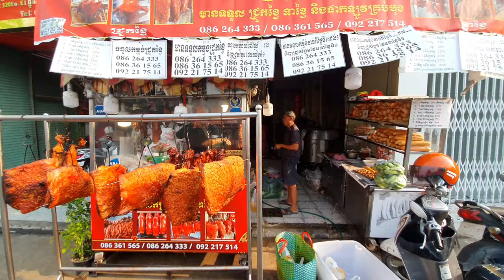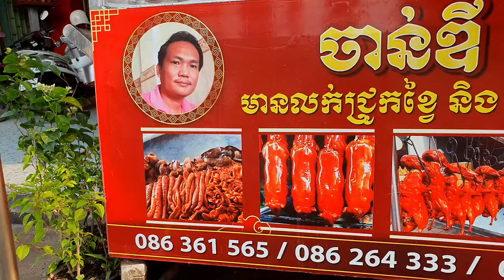Top Popular Crispy Roast Pork, Braised Pork & Roast Ducks In Phnom Penh - Cambodia Street Food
Today I want to show you about Top Popular Crispy Roast Pork, Braised Pork & Roast Ducks In Phnom Penh - Cambodia Street Food

I hope you will enjoy with this video.

Location: Phnom Penh
Price: Start from 10000KHR (2.5USD)/Box